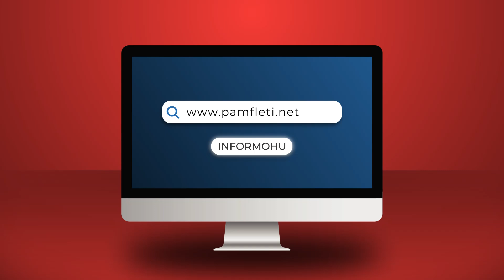Mega-afera e inceneratorëve, PS ‘shet’ edhe Alqi Bllakon e Armando Subashin si Lefter Kokën